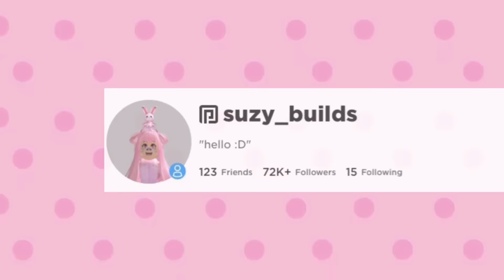How to build NEW PINK SKY CASTLE Part:10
-SONG CREDITS-